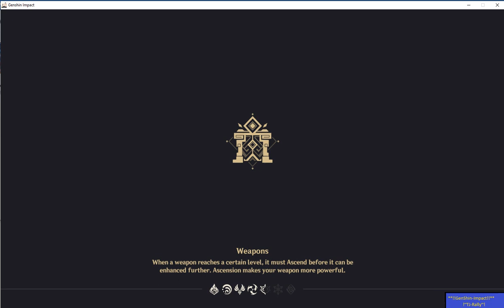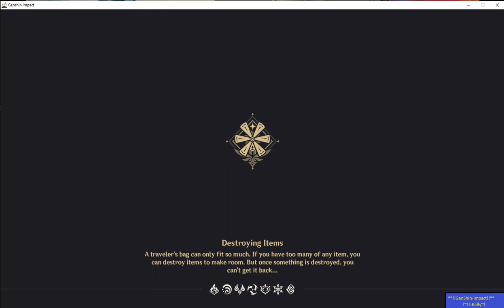Storm Wood Trial